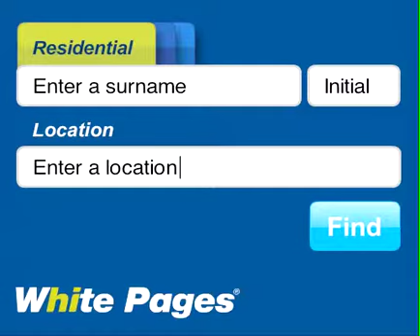White Pages Banner Advertising Campaign - Residential - Illustrated by Rod Hunt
Rod Hunt Working with Clemenger BBDO Rod Hunt illustrated the online banner advertising campaign for Whites Pages, Australia.

Client: White Pages
Agency: Clemenger BBDO